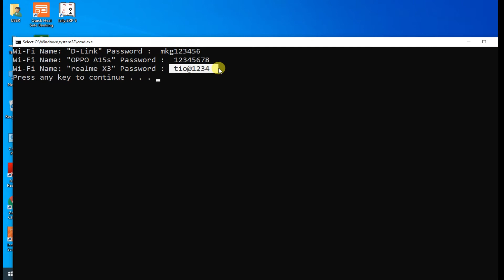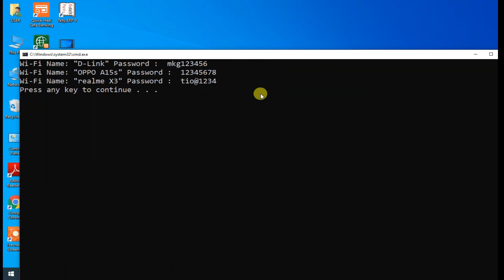ଯେକୌଣସି Wifi ର password ଜାଣନ୍ତୁ 1 sec ରେ l ଯେକୌଣସି wifi ର password ଜାଣନ୍ତୁ single click ରେ l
wifi password key l
how to know wifi password l
check wifi password l

wifi password 🔑 link :-